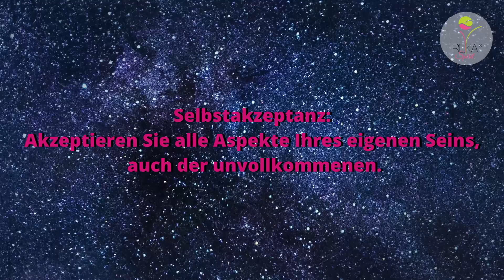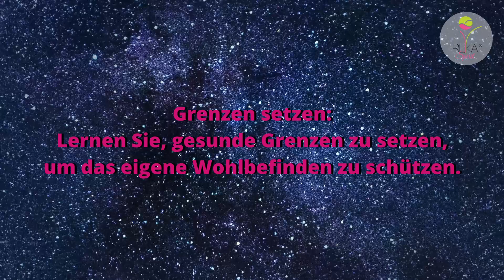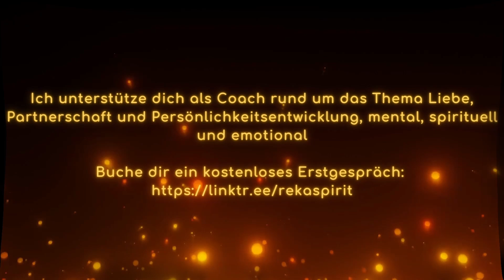Teil 4: Der Pfad zur Selbstliebe in der Zwillingsflammenbeziehung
Schön das du da bist, folge mir auch auf:

MONATSANGEBOT MÄRZ
Monatsangebot März Energetische Herzöffnung.
ENERGETISCHE HERZÖFFNUNG und Herzheilung für dich und deinen Herzensmenschen In dieser intensiven Sitzung lasse ich die Energie von Reiki Großgrade und Lichtgrade für euch beide fließen. ENERGETISCHE HERZÖFFNUNG und Herzheilung für dich und deinen Herzensmenschen In dieser intensiven Sitzung lasse ich die Energie von Reiki Großgrade und Lichtgrade für euch beide fließen.

Wochenangebot
Persönlich zugeschnittene Beratung in allen Lebensbereichen, um klare und genaue Erkenntnisse zu gewinnen. In einem persönlichen Gespräch erörtern wir deine momentane Situation, deine Themen und deine zukünftigen Möglichkeiten. Stimme dich auf ein persönliches Gespräch mit mir ein (60 Minuten). Die Beratung ist telefonisch oder vor Ort möglich.
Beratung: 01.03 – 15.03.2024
Zahlungsart Vorkasse,

Wochenangebot
Der Seelenpartner Prozess bringt Menschen oft an ihre Grenze. Damit diese herausfordernde Zeit in Heilung gehen kann, unterstütze ich Seelenpartner Paare energetisch. An 4 Tagen begleite ich dich und deinen Herzensmenschen mit Reiki Energie (Großgrade und Lichtgrade) jeweils von 23:00-23:30 Uhr. Bitte sende mir eure beiden vollständigen Namen.
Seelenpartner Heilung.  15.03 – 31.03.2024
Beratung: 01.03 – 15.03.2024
Vorkasse,

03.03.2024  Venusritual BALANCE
VENUS in Wassermann im Quadrat zu Uranus im Stier. Jetzt kannst du die Ausrichtung in Beziehungen verändern, wenn Liebe im Balance Effekt zwischen Sicherheit und Loslassen sich befindet, zwischen Freiheit und Vollziehen. (22:22-22:44)
Vorkasse,

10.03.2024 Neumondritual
NEUMOND IM FISCHE (10:00) Dieser Neumond bringt dir die Wandlung, Wohlstand ist im Sicht. Segne den Tag und kläre deine Energie, in dem du die Vergangenheit Ruhen lässt.

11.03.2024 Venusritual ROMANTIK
VENUS wechselt in die Fische. Durch den Romantik Ritual kannst du deine idealistischen Gefühle auch im Realität erblühen lassen.

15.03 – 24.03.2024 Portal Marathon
Ich unterstütze dich und deinen Herzensmenschen energetisch mit Reiki Großgrade und Lichtgrade von 23:00-23:30
15.03.(Selbstverwirklichung) 16.03. (Wertigkeitsdenken)  17.03.(Verantwortung) 18.03.(Auflösung von Hindernissen)  19.03. (Ehrlichkeit) 20.03 (Neubeginn) 21.03.(Vertrauen)   22.03.(Wiederstand) 23.03. (Macht im Herzen) 24.03. (Bedingungslose Liebe)
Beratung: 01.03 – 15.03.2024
 Vorkasse,

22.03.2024 Venusritual LIEBES u. BEZIEHUNGSRITUAL
Venus in den Fischen im Konjunktion zu Saturn führt zu Unterbewusstsein, die Liebe und Beziehungen und Sinneslust neu zu fühlen, und gleichzeitig die Sicherheit und Werte neu zu definieren.

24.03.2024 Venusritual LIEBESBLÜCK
Venus in den Fischen im Sextil zu Jupiter im Stier. Starke Sehnsucht kann Erfüllung bringen und Liebesglück wenn es beide fühlen, das führt zu Unterbewusstsein, und kann tiefe Gefühle wachrufen.

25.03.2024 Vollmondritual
Es steht für Wachstum in der Liebe, so kannst du dich in deiner wahren Größe zeigen, und dich vollkommen getragen fühlen, und die Liebe in deinem Herzen spüren, denn du kennst deinen Wert.

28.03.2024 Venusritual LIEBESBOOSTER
VENUS Sextil Uranus Jetzt kannst du Neues wagen in der Liebe, die Facetten deine Beziehungsmuster kannst du neu definieren, deine Werte neu sortieren und neu Ausrichten.

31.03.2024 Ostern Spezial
Großes Blatt ausführlich mit Energie Arbeit In dieser Kartenlegung gehe ich besonders auf deine Situation ein, und lasse die Energie fließen während der Beratung.

Valerija